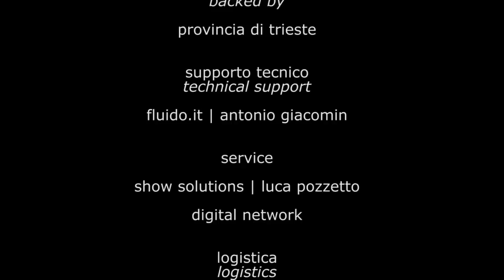Wallpaper Dance 2010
In the second edition of Wallpaper dance, videodance proves itself worldwide as an artistic genre capable of engaging dancers, choreographers, performers, directors, videomakers, musicians and multimedia artists.